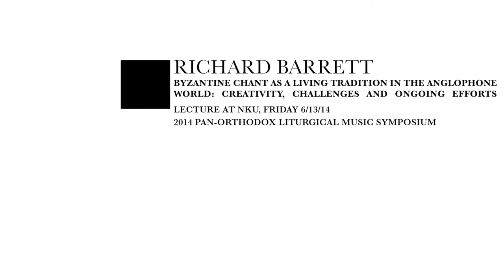Byzantine Chant as a Living Tradition by Richard Barrett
This is a lecture on “Byzantine Chant as a Living Tradition in the Anglophone World: Creativity, Challenges, and Ongoing Efforts,” by Richard Barrett (Chanter and Artistic Director of the St. John Damascus Society).
This lecture took place at the NKU campus in Kentucky USA, during the Pan-Orthodox Liturgical Music Symposium on June 13th 2014.

"The repertoire known as byzantine chant has faced a consistent set of issues regarding widespread adoption in an Anglophone contex. A perceived cultural mismatch rooted in outdated scholarly narratives, a lack of teachers and English-language instructional materials, lack of suitable English translations, and unfamiliar modal system, microtones, and a visually-challenging notational system. In recent years, however, as chant scholarship has moved past some of the Orientalizing approaches to Byzantine chant, native English speakers have taken advantage of the resources available to generate a repertoire that is idiomatic both to English and to the received tradition of Byzantine chant, and that sees the musical and notational system as normative and appropriate rather than as stumbling blocks. This presentation will assess recent developments in English-language Byzantine chant and examine current endeavors.”